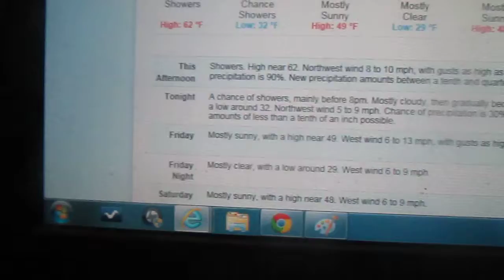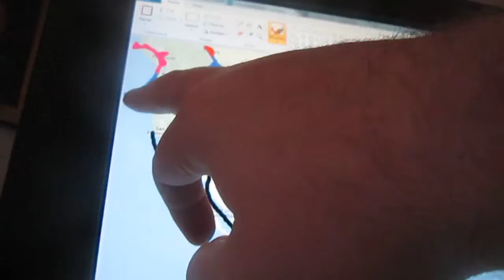Weather Magician with Peter J. Wigigns: The Noontime Report: Thursday November 7, 2013